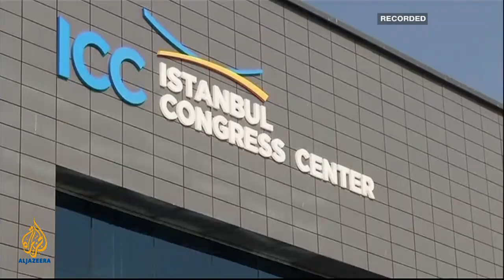Inside Syria - Is Annan's mission in Syria doomed to fail?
International calls for an immediate ceasefire in Syria are falling on deaf ears. Turkey has warned of "strong measures" as it hosts world leaders in the latest 'Friends of Syria' summit. Guests: Ilter Turan, Roman Dobrokhotov, Mohammad Bassam Imadi.